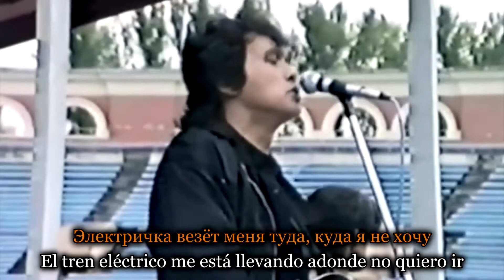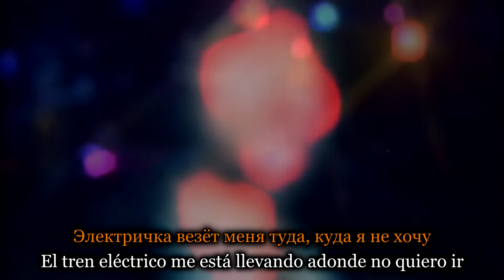Кино (Kino) - Электричка (El tren eléctrico). Sub. esp.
Кино - Электричка (Kinó [Cine/película] - Elyktríchkă [Tren eléctrico]) con subtítulos en español y pronunciación del ruso.

Texto y pronunciación:

Я вчера слишком поздно лёг, сегодня рано встал,
Я вчера слишком поздно лёг, я почти не спал.
Мне, наверно, с утра нужно было пойти к врачу,
А теперь электричка везёт меня туда, куда я не хочу.
Электричка везёт меня туда, куда я не хочу.

(Yiá fchyrá slíshkăm póznă liók, sivódñiă ránă fstal
Yiá fchyrá sklíshkăm póznă liók, yiá păchtyí ñié spal
Mñié, năviérnă, s utrá núzhnă býlă păityí k vrăchú
A tyipiér, elyktríchkă viziót miñá tudá, kudá yiá ñié jăchú)
(Elyktríchkă viziót miñá tudá, kudá yiá ñié jăchú)

В тамбуре холодно, и в то же время как-то тепло,
В тамбуре накурено, и в то же время как-то свежо.
Почему я молчу, почему не кричу? Молчу.

(V támburie jólădnă, i v to zhe vriémia kak-tă tyipló
V támburie năkúrienă, i v to zhe vriémia kak-tă svizhó
Păchymú yiá mălchú, păchymú ñié krichú? Mălchú